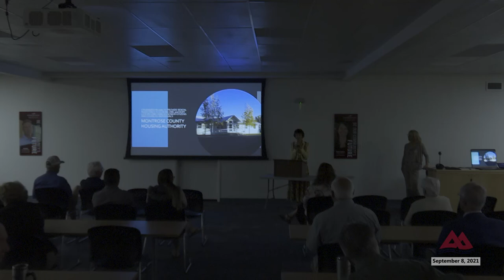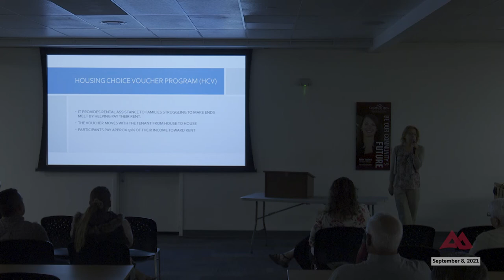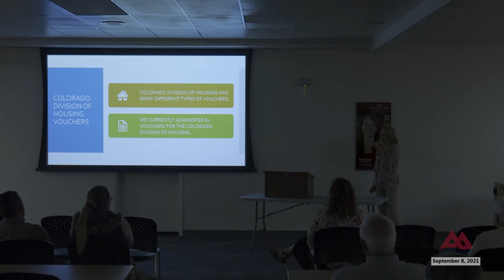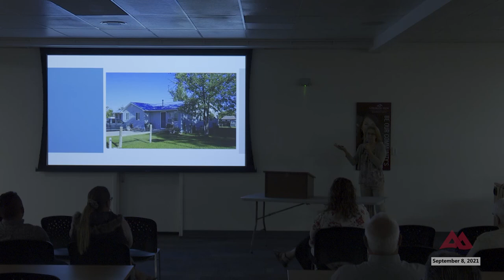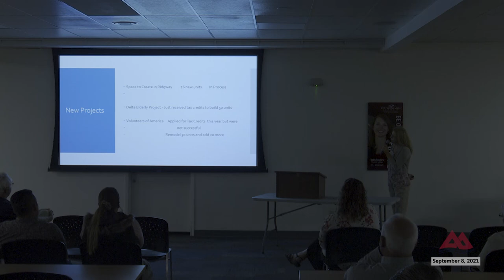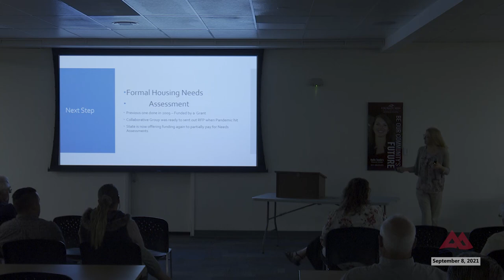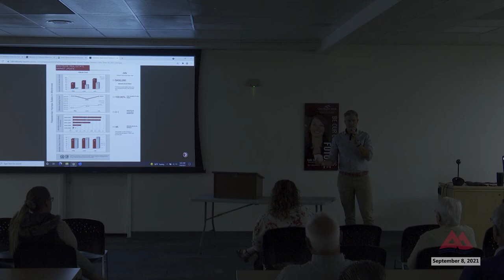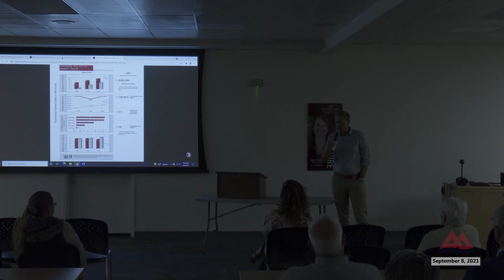The Forum: Wednesday September 8, 2021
From the Wednesday morning September 8, 2021, meeting of The Forum inside Cascade Hall on the campus of Colorado Mesa University Montrose.

Housing in Montrose is a hot topic!

We hear about:
Shortages, bidding wars, multiple offers...
Over-the-top prices for new construction materials AND existing homes...
Homelessness and inability to afford a home...

We hear about:
Subsidized, Affordable, and Market Rate Housing...
What is the difference between each?
What is the present availability? Need? Cost?
What does the future look like?

Have things calmed down??? And if not, will they???

The Forum has invited a panel of local experts to address multiple Montrose housing issues. Our speakers include:

Susan Barrientos, Director, Montrose County Housing Authority;
Abbie Brewer, Community Building and Engagement Director, Housing Resources of Western Colorado; and
Ian Atha, Realtor, Keller Williams Colorado West Realty LLC.